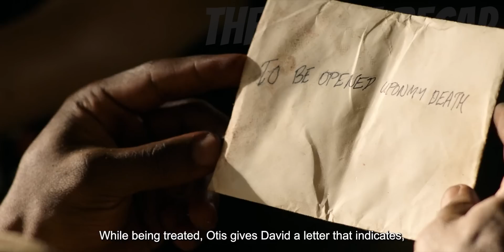4 African American Veterans Return To Vietnam To Find The Gold They Had Hidden During The War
Four African American veterans battle the forces of man and nature when they return to Vietnam looking for the remains of their fallen squad leader and the gold fortune he helped them hide.